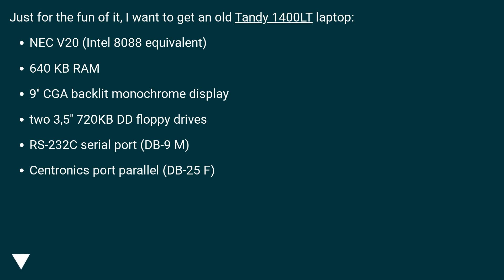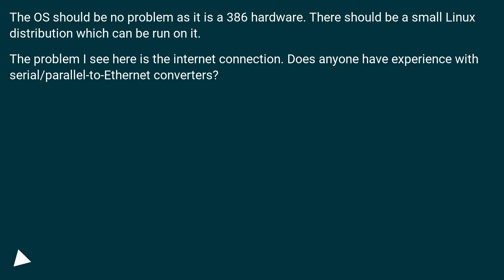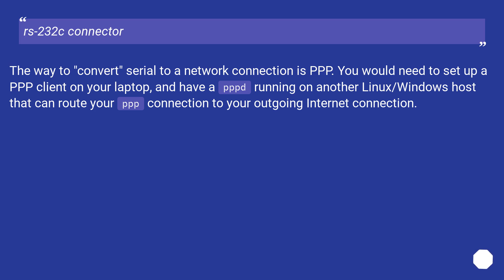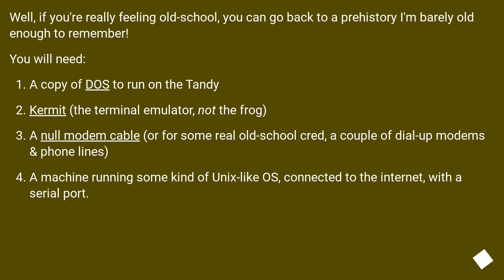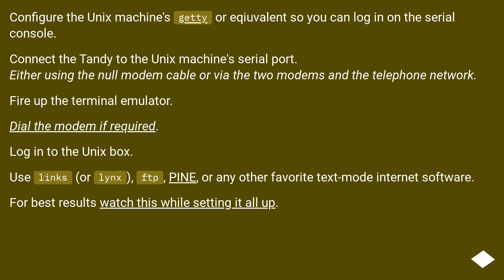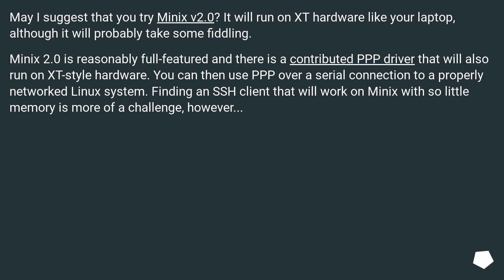How do I Connect a 30yr-old Tandy 1400LT laptop to the internet?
Track title: Mysterious Puzzle

Chapters
00:00 Question
01:20 Accepted answer (Score 30)
03:06 Answer 2 (Score 35)
04:27 Answer 3 (Score 13)
05:20 Answer 4 (Score 12)
05:59 Thank you

Question links:
[Tandy 1400LT]